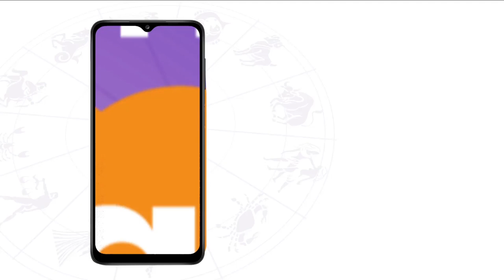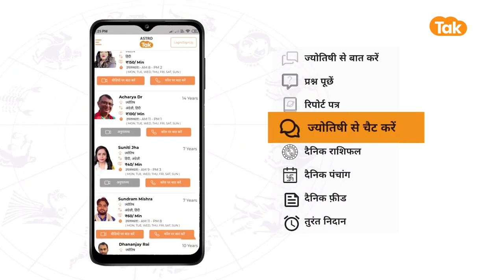तुला लग्न की कमियां, समस्याएं और उपाय | Shailendra Pandey | AstroTak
or
Tula Lagna : तुला लग्न के व्यक्ति भयंकर मूडी स्वभाव के होते हैं...अपने आदर्शों के कारण, कभी कभी ये तानाशाह हो जाते हैं, दिखावे के चक्कर में अक्सर काफी धन खर्च कर डालते हैं...दूसरों के लिए अपना नुक्सान कर बैठते हैं...आमतौर पर कम संतानें होती हैं...जीवनसाथी कठोर और उद्दंड स्वभाव का मिलता है...पूजा उपासना और ध्यान के मामले में अक्सर लापरवाही करते हैं...तो आइए ज्योतिर्विद शैलेंद्र पांडेय जी से तुला लग्न की कमियों, समस्याओं और उपायों के बारे में जानते हैं...TulaLagna